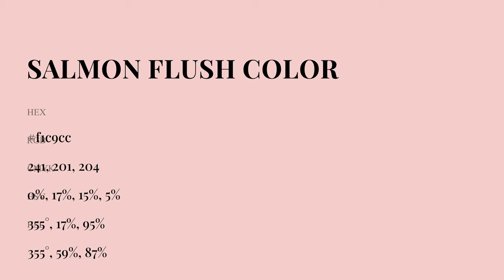Salmon Flush color f1c9cc hex Cool Red color f1c9cc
What color is Salmon Flush ? f1c9cc hex, Cool Red color f1c9cc

Hex f1c9cc Color Code is also known as Salmon Flush color

Hex f1c9cc Color code in RGB color code model is created after adding 94.51% red color, 78.82% green color and 80% blue color.
Hex f1c9cc Color code in CMYK color (process color) code model is generated after subtraction of 0% cyan, 17% magenta, 15% yellow, 05% black.